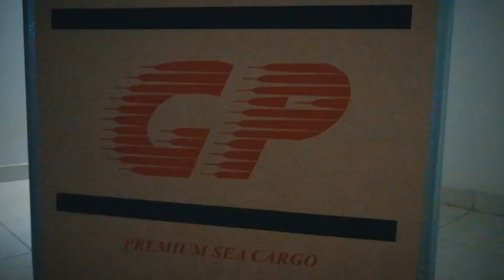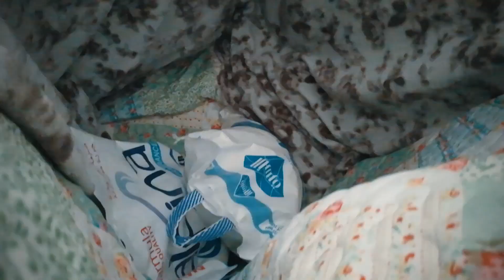MY BALIKBAYAN BOX- SAUDI TO PINAS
pumunta ng riyadh para ayusin ang box:)
shout out AIC girls thank u so much